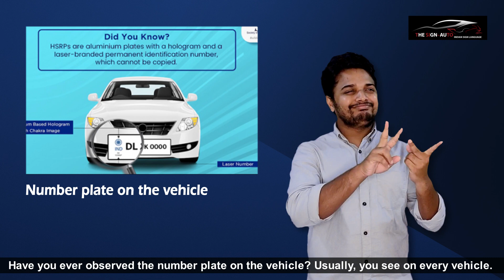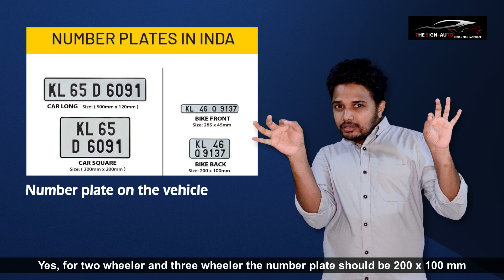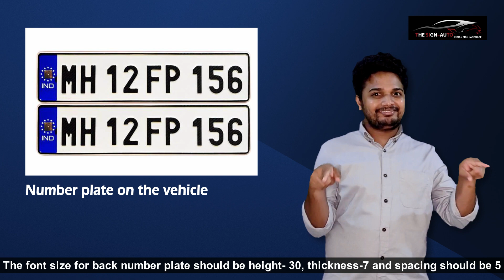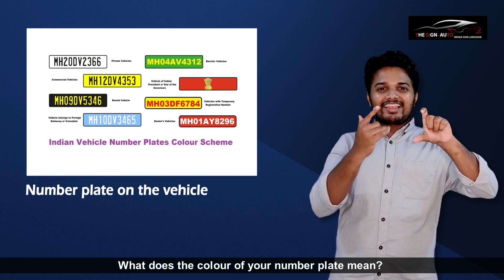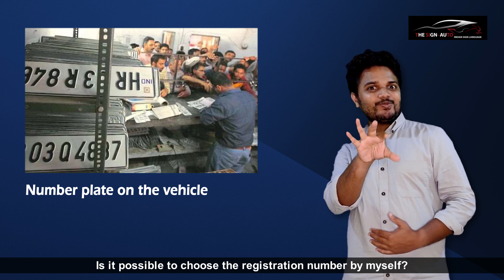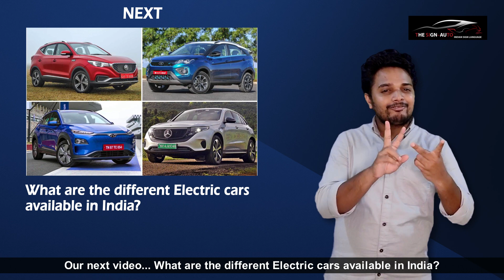How should your number plate be on your vehicle?